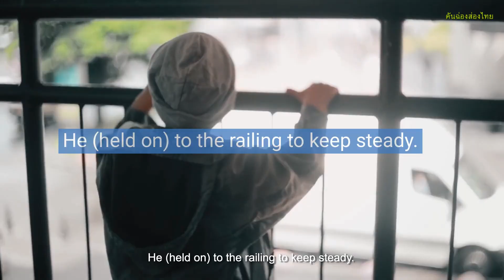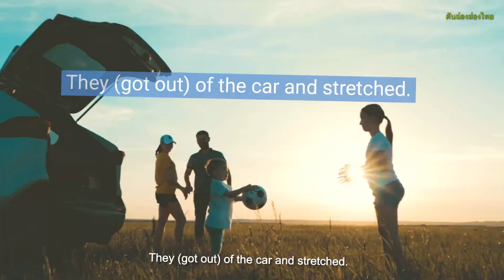PHRASAL VERBS : 60 Most Commonly Used Phrasal Verbs (Part 2)